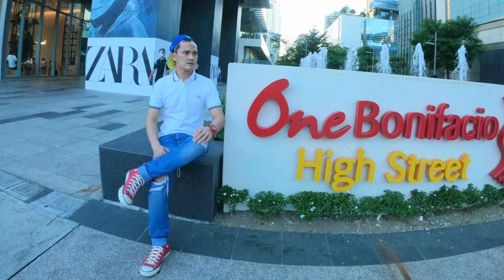[4K] Latest Update of Estrella Pantaleon Bridge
The Estrella–Pantaleon Bridge, also known as the Rockwell Bridge, is a two-lane box truss bridge crossing the Pasig River in Metro Manila, the Philippines. It connects Estrella Street in Makati on the south bank of the Pasig River, near the Rockwell Center mixed-use development, to Pantaleon Street in Mandaluyong on the north bank, near the site of the Acqua Private Residences.

It is one of three bridges connecting Makati and Mandaluyong, the other two being the Makati–Mandaluyong Bridge connecting Makati Avenue and the Makati Poblacion to Mandaluyong, and the Guadalupe Bridge carrying Epifanio de los Santos Avenue (EDSA) between the two cities, ultimately serving to help relieve chronic traffic congestion on the two other bridges.

Expansion
In June 2017, DPWH Secretary Mark Villar announced the expansion of the Estrella–Pantaleon Bridge. The new bridge, to be built using Chinese funds, would have 4 lanes and will be a 560-meter Twin Spine steel box girder bridge with concrete deck slabs. It will utilize the existing approaches while modifying the abutment and piers to accommodate the new bridge superstructure.